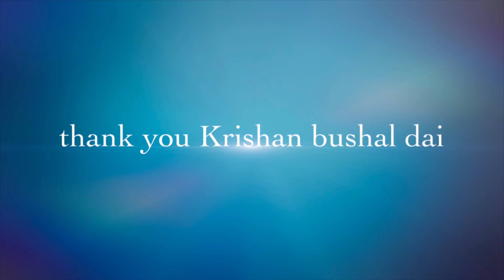बाथ अस्पतालमा आज चेकअप KRP vlogs finely checkups